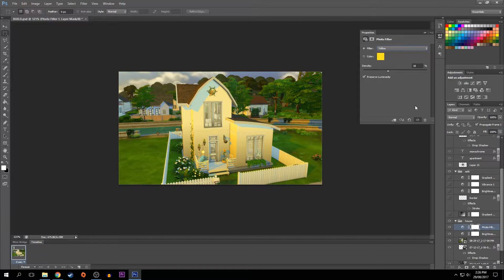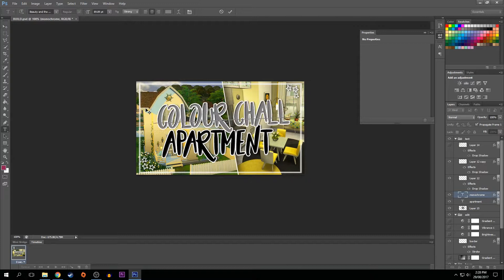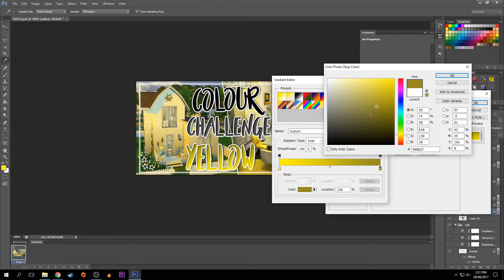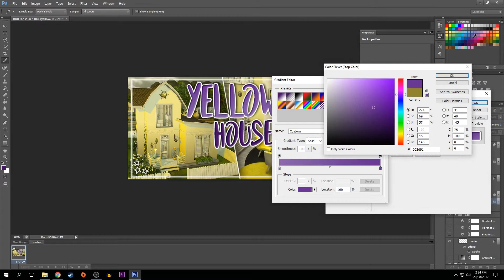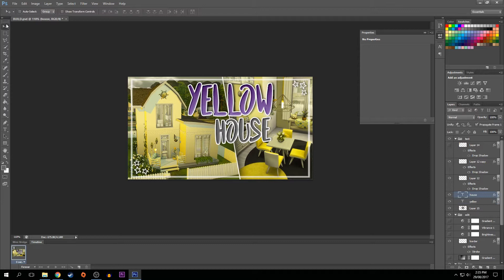LET'S MAKE A THUMBNAIL!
⇨ OPEN ME! ♡

♡ Zoë

⇨ Help support me!

⇨ SOCIAL MEDIA (feel free to follow/message me!)

★ Origin ID: zoepowley

⇨ RECORDING/EDITING

★ Screen capture: OBS
★ Mic: Blue Snowball & Audacity
★ Editing: Premier Pro CC
★ Thumbnails: Photoshop CS6